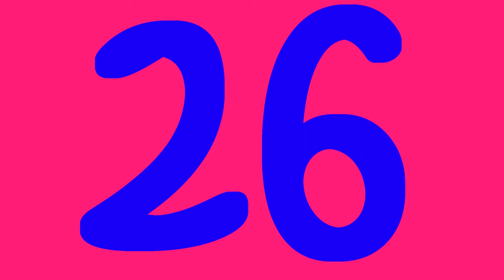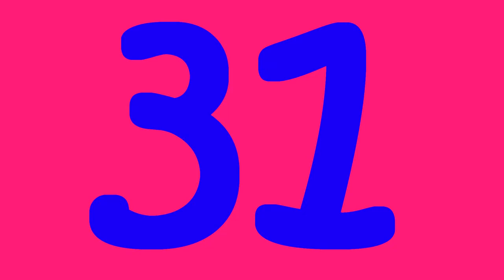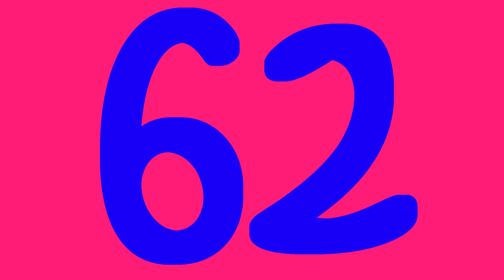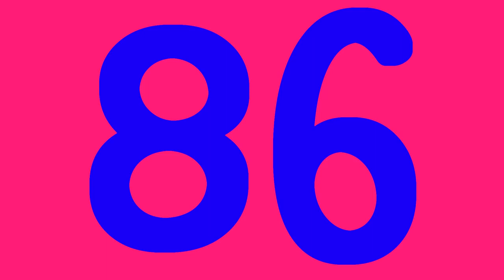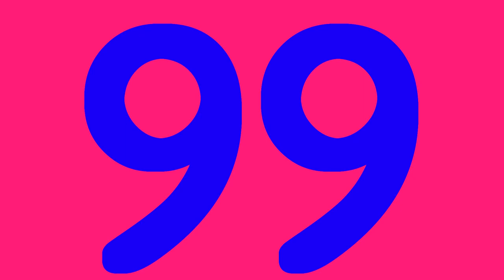Counting 1 to 100 || Number 1 to 100 || Namaste Bachcho